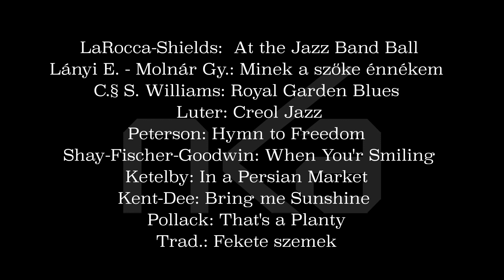Raktárplusz - Molnár Dixieland Band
Molnár Dixieland Band

dr. Molnár Gyula - klarinét, alt szaxofon
dr. Csanádi Lajos -  zongora
dr. Sallai László  - trombita
Fajszi Csanád  - harsona
Kiszin Miklós - bőgő
Szászi András - bendzsó
Simon Krisztián - dob

Németh Sándor - hangmérnök

LaRocca-Shields:  At the Jazz Band Ball
Lányi E. - Molnár Gy.: Minek a szőke énnékem
C.§ S. Williams: Royal Garden Blues
Luter: Creol Jazz
Peterson: Hymn to Freedom
Shay-Fischer-Goodwin: When You'r Smiling
Ketelby: In a Persian Market
Kent-Dee: Bring me Sunshine
Pollack: That's a Planty
Trad.: Fekete szemek

A felvételt az NKA támogatásával a
Budapest Jazz Club készítette.